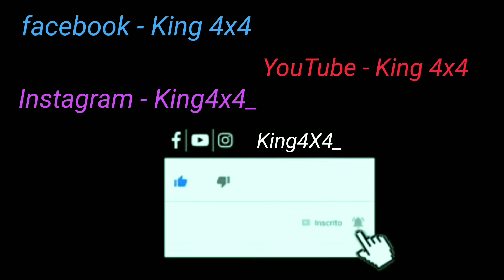LANÇAMENTO INÉDITO KING 4X4 (RACK ELEVADO PARA CAÇAMBA DE PICK-UPS EM GERAL)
Rack elevado para caçamba de pick-up  em geral, caçamba curta e longa
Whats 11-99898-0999